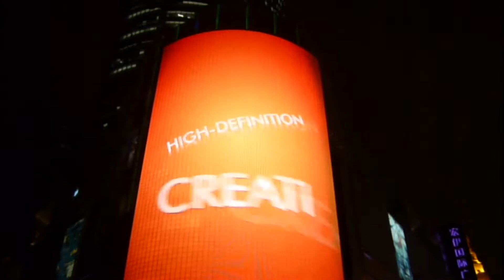Hátizsákkal a világ körül 33 nap alatt - Shanghai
Round the world trip - 33 days/2.Shanghai

Világkörüli utazás - 33 nap alatt a Föld körül
(2009. február 13-15,)

Utunk második állomása a Kelet-Kínai tenger mellett fekvő metropolisz, Sanghaj. A város Kína egyik legnagyobb ipari-kereskedelmi központja, egyben a világ legnagyobb tengeri teherkikötője. A 90-es évektől döbbenetes fejlődésen ment át, mára egymást érik a felhőkarcolók, a Huangpu folyó partján a semmiből épült fel az új Pudong városrész. Két nap alatt a hatalmas kiterjedésű városnak csak a központi részét, a Nanjing Road környékét és a folyópartot sikerült bejárnunk, de amit láttunk, az minden vonatkozásban egy pompában és fényben úszó világváros képét mutatta, a helyi konyha ízeiről nem is beszélve...
A videón ugyan nem látszik, de nagy élmény volt a Pudong és a nemzetközi repülőtér között közlekedő mágnesvasúton való utazás, 427 km/h csúcs-sebességgel. Sanghajból a Thai AIrways Boeing 747-es Jumbojával indultunk tovább Thaiföldre.

(Készült Panasonic Lumix FX30 kompakt zsebfényképezőgéppel.)